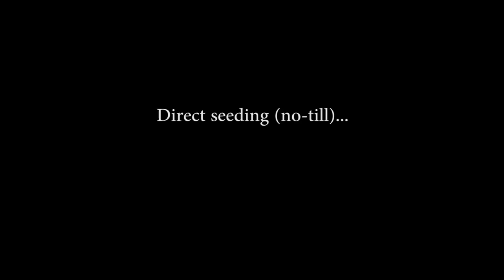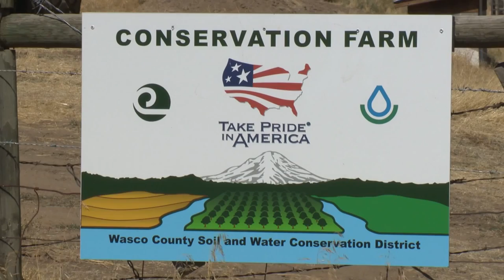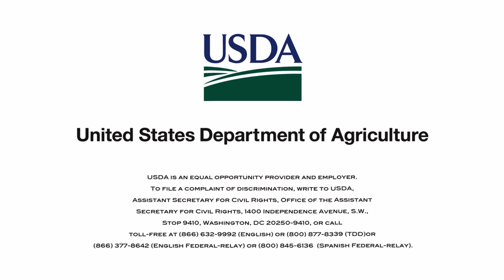Profile in Soil Health: David Brewer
Farming with less than 12 inches of precipitation per year, David Brewer looks to the soil, not the sky for extra moisture to grow his crops and feed his cattle.